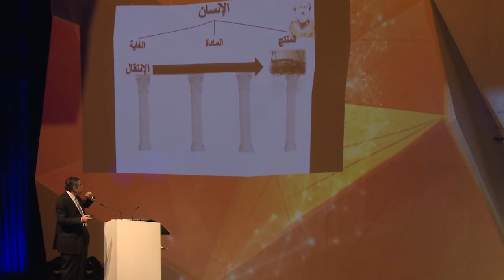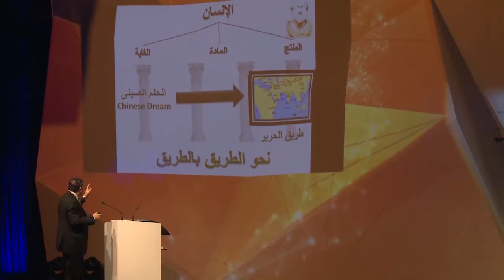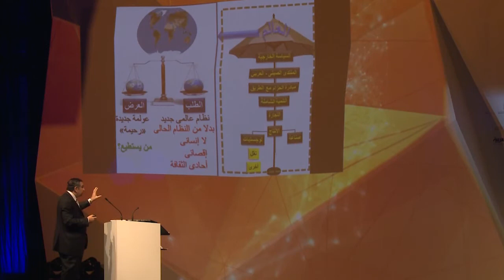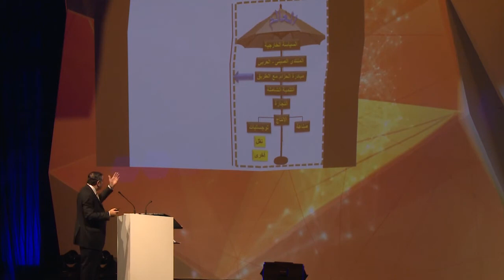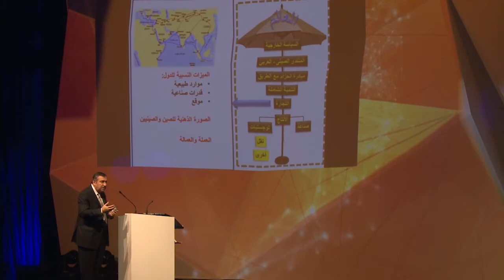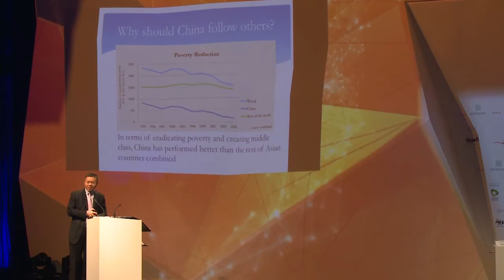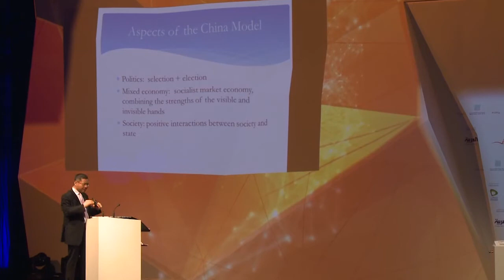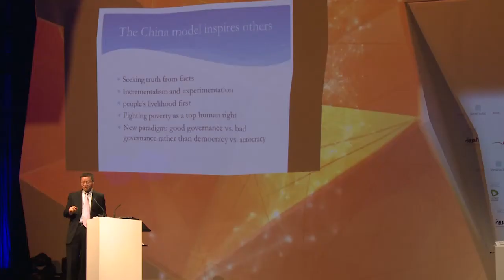طريق الصين سر المعجزة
هو أول كتاب يؤلف خصيصا لتعريف القارئ العربي بأسرار التنمية الصينية الحديثة، ويلخص إنجازات بناء الصين الجديدة وخاصة التجربة الصينية في الإصلاح والانفتاح والتنمية الذاتية، وهو كتاب يساعد القراء على تكوين فهم عام لأسلوب الفكر الصيني ومفاهيم الصين الحديثة في شتى المجالات، ويجعل القارئ يتفهم كيف اختار الصينيون طريقهم الخاص المتفرد للتنمية، والذي اصبح يطلق عليه طريق الصين.

د. عصام شرف
وانع تشينغ وي
محمد حامد راضي
تشانغ وي وي
إدارة : د. رياض نعسان آغا

المكتب المصري للمطبوعات
و دار القارات الخمس الصينية

معرض الشارقة الدولي للكتاب – الدورة الثالثة والثلاثون - مركز اكسبو الشارقة